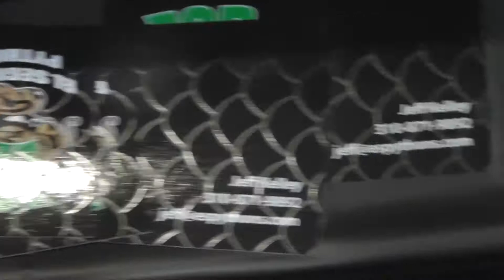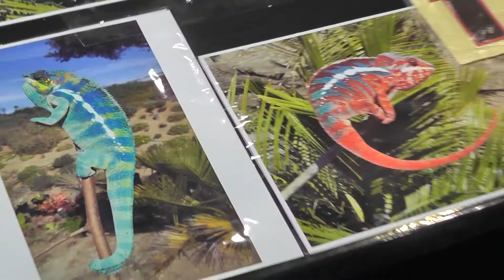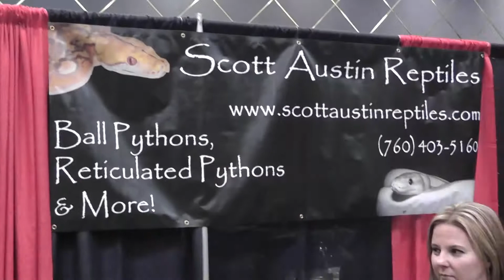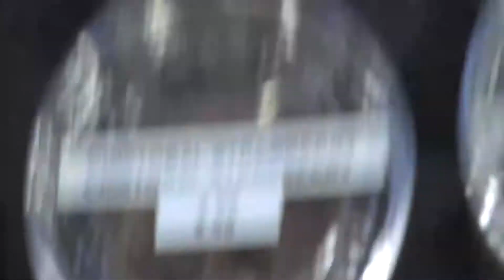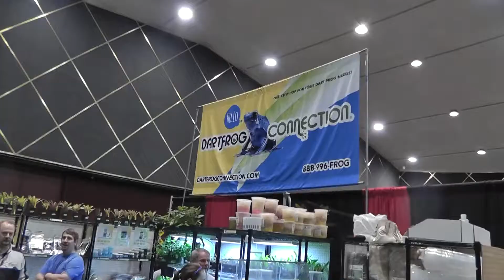San Diego Reptile Super Show Part 2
This is some video of my trip to San Diego for the Reptile SS. It was a good time. There was more variety then Anaheim but the auction at Anaheim was better, I will say.

for more updates, and sneak peeks.